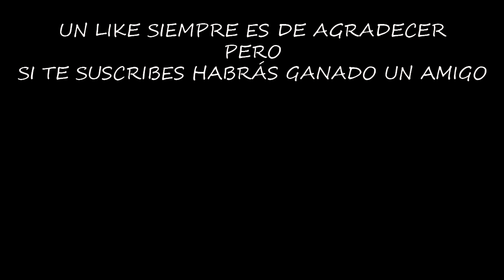MEGACANGREJO FASES 27-33 | BOOM BEACH | [El Chicha]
Después del desastre del último vídeo me he resarcido con creces y he sacado a relucir la poca calidad que aun me queda para reventar al Megacangrejo. :)

¡¡¡Muchas gracias!!!